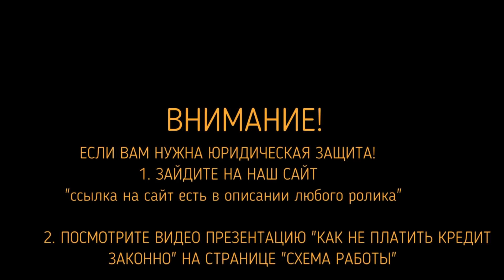ПЕРВОЕ КОЛЛЕКТОРСКОЕ БЮРО ИЗБИЕНИЕ СОПЛЯКА | Как не платить кредит | Кузнецов | Аллиам